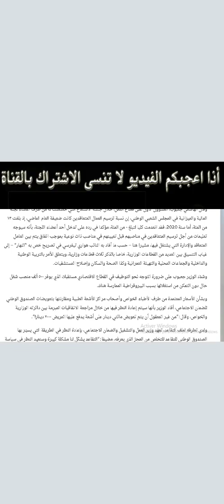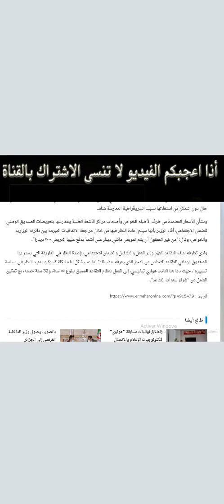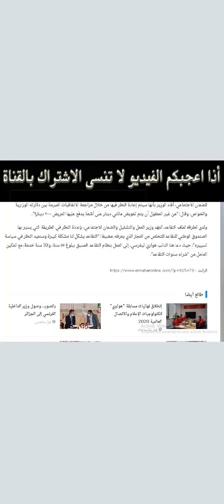عاجل تعليمات بترسيم جميع العمال المتعاقدين في مناصبهم والتوظيف يوفر 500 ألف منصب شغل جديد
ترسيم جميع العمال المتعاقدين في مناصبهم
ترسيم_العمّال_المتعاقدين
 كشف وزير العمل والتشغيل والضمان الاجتماعي خلال جلسة الاستماع التي خصصت له من طرف أعضاء لجنة المالية والميزانية في المجلس الشعبي الوطني، بتوجيه تعليمات من أجل ترسيم المتعاقدين في مناصبهم قبل تعيينهم
رابط مصدر الخبر
لا تنسى الضغط على زر الأعجاب من أجل تحفيزنا في نشر المزيد من الفيديوهات والأخبار اليومية والاشتراك في القناة مع تفعيل زر الجرس لتتوصل بالجديد ان شاء الله
لا تنسى دعم هذا المقطع بالاعجاب والاشتراك في القناة وفعل زرالتنبيهات ليصلك أي جديد نرفعه على القناة